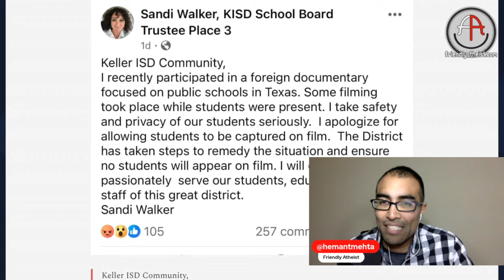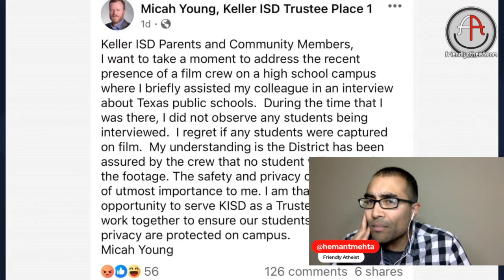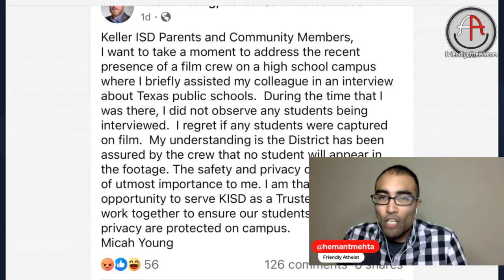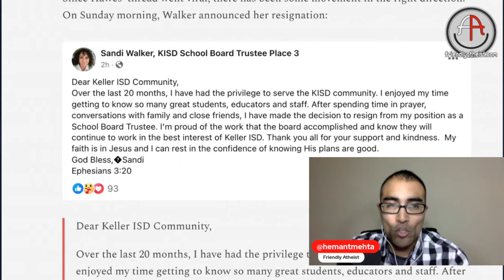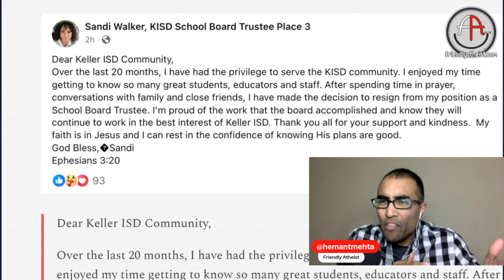Texas school board trustees snuck an evangelical film crew into a public school (Livestream)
In early February, a film crew from the Netherlands entered Central High School, part of the Keller Independent School District in Texas, and began filming interviews with students.

There were no parental consent forms or public statements about why they were there. No one in the building seemed to know what was going on except for two school board trustees, Sandi Walker and Micah Young.

Local activist Laney Hawes (pictured) called them out on it.